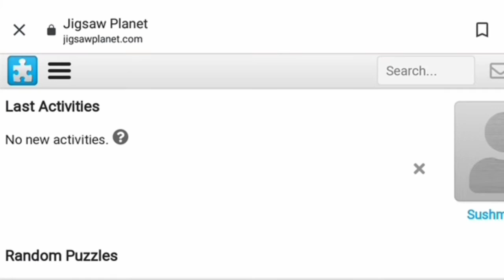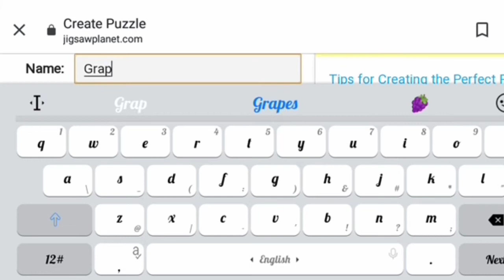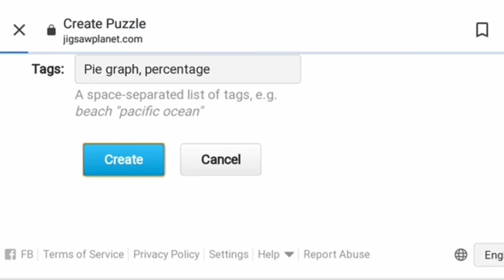"Making online Jigsaw puzzle" by Vanga SushmaLatha - SL 10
By Vanga SushmaLatha
ZPHS, Revendrapadu
Duggirala mandal
Guntur district